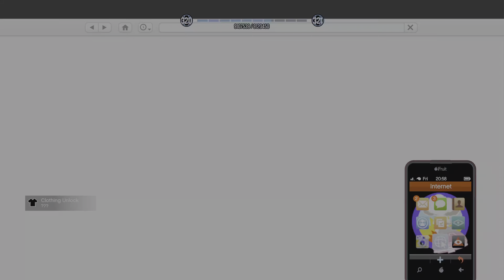GTA online: i got abducted and I got The Shocker